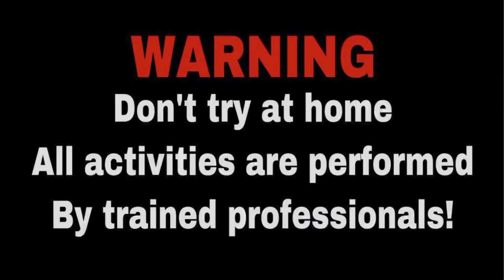NYUMET MERCON ROKET, MAGIC BALL, AIR MANCUR DENGAN KAPAL REMOT!!! SERU SEKALI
NYUMET MERCON ROKET, MAGIC BALL, AIR MANCUR DENGAN KAPAL REMOT